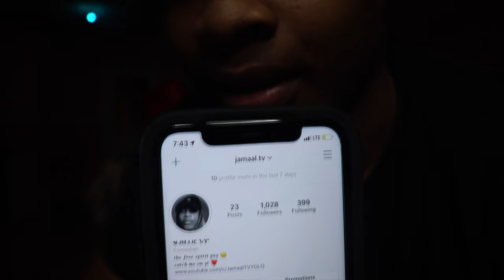EGG ON YO HEAD TRIVIA (EXTREMELY FUNNY) |JAMAAL TV: EPISODE 69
ANOTHER CRAZY VIDEO FOR YOU ALL! HOPE YOU LIKE IT!

NOT THE OWNER OF THE MUSIC PLAYING IN MY INTRO AND VIDEOS.

THANK YOU SUPPORTERS! I LOVE YOU ALL!

-JAMAALTV